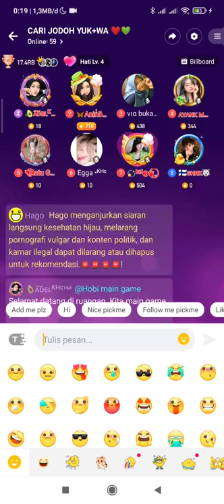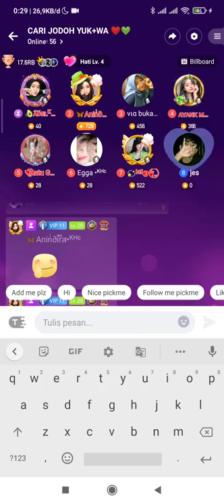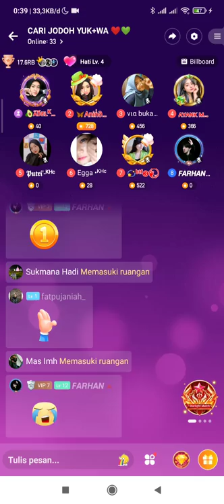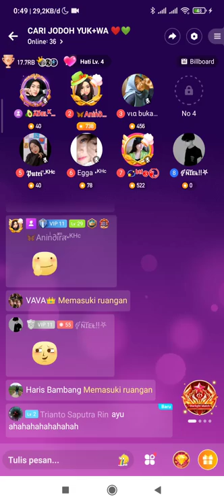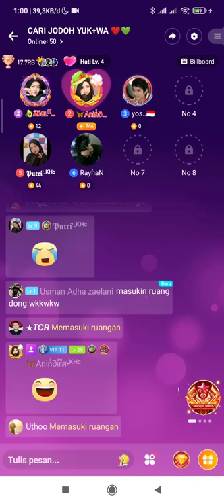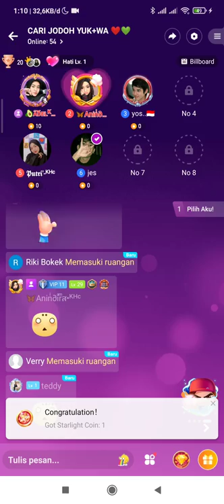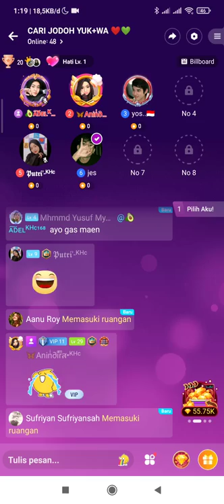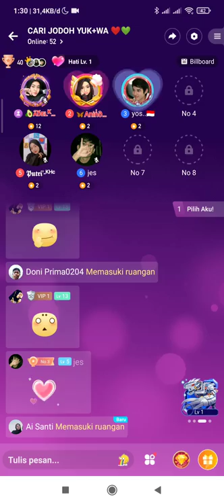Cari jodoh ❤️ cari pacar | Ada di hago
atau

code : LIMIT_FYAKETP0

atau

code : LIMIT_FYAKETP0

Baca review ini sampai selesai untuk mengetahui lebih lanjut tentang Binance, seperti kelebihan dan kekurangan, cara membuat akun, cara membeli koin kripto, dan informasi lainnya seputar Binance Cari jodoh ❤️ cari pacar | Ada di hago

nyobain cari jodoh dan pacar di game Hago siapa tahu ketemu hehehe